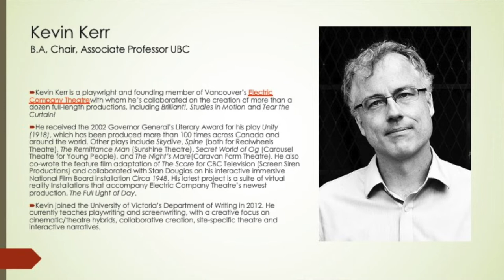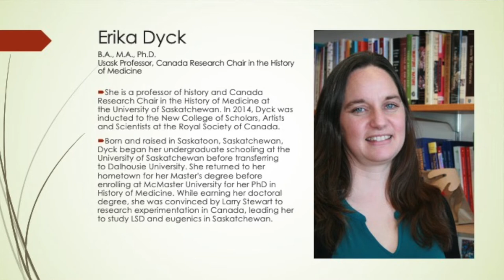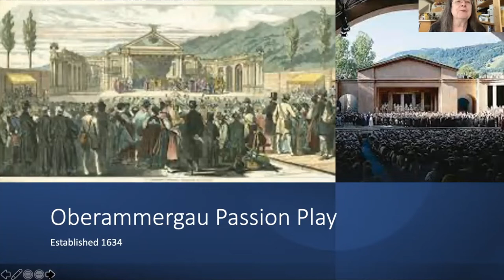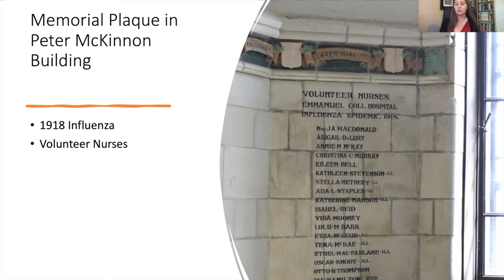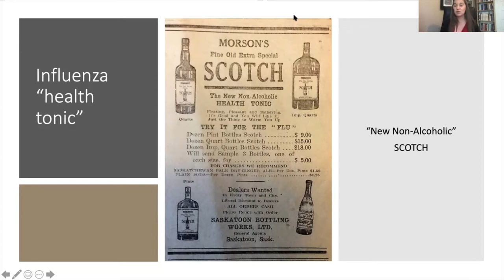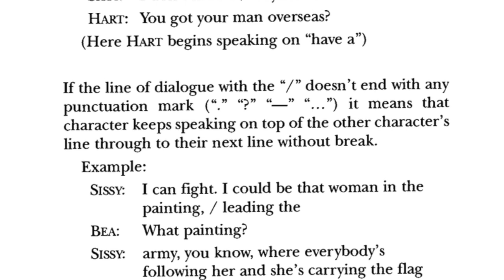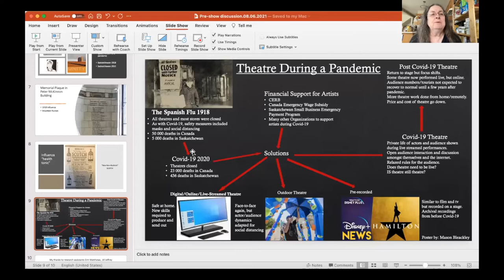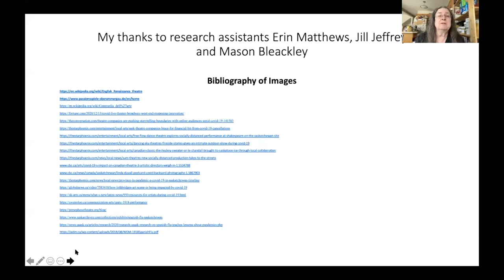Unity (1918) by Kevin Kerr Preshow Discussion